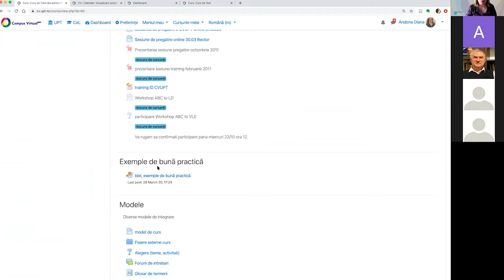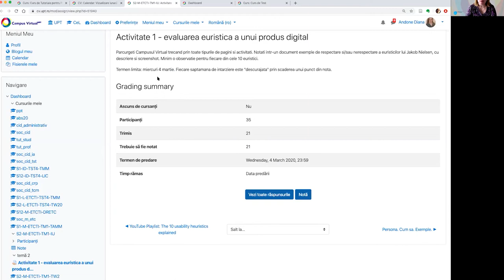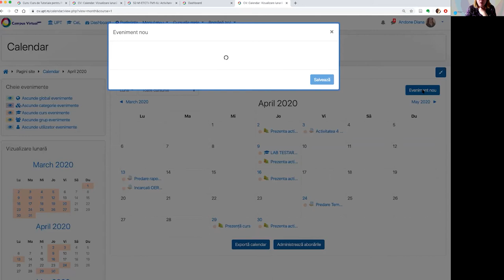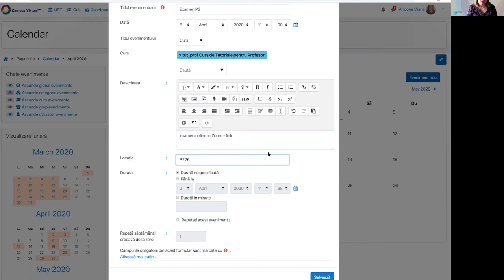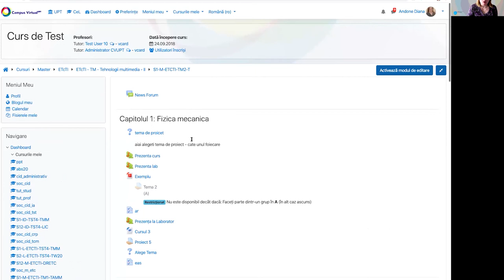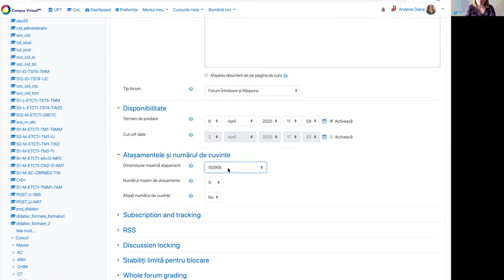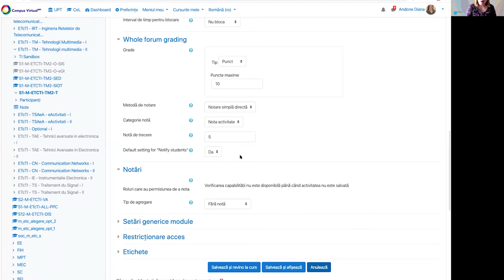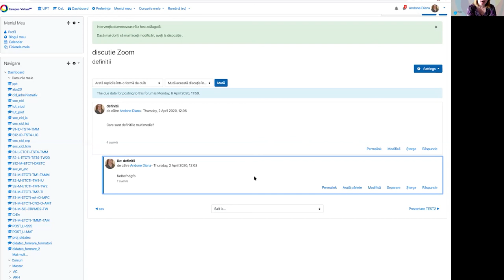Training 12 CVUPT 02.04.2020 1. Utilizare CV - Calendar, forum